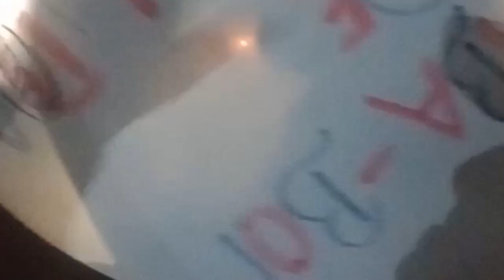Boi de Tajaçuaba 2024 Segundo Ensaio 🎶 A Noite Está Tão Linda 🤠 Jaime Cantador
Bumba-meu-boi de Tajaçuaba
Segundo Ensaio 16/06/2024